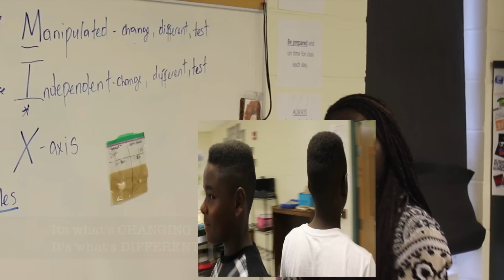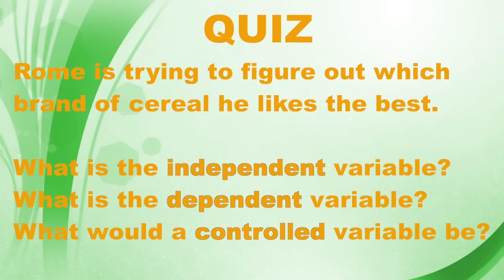DRY MIX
A review of the different type of variables including independent, dependent and controlled.